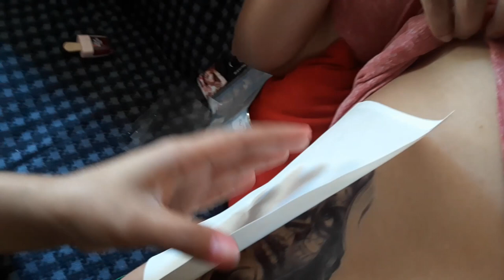FAKE TATTOO PRANK! UMIYAK SI MOTHER. AHAHAHA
YOWN! Kamusta mga dibastaBasta muntik na naman maghiwalay ang bagong kasal dahil sakin.